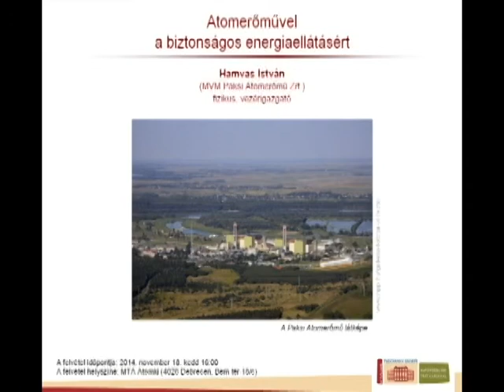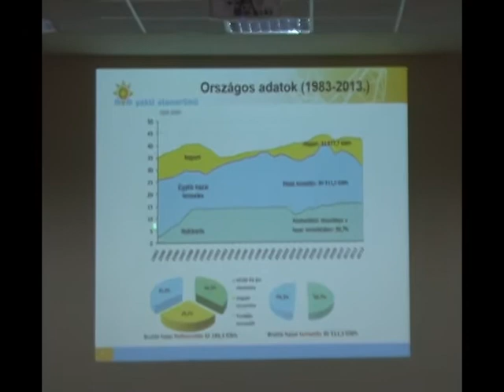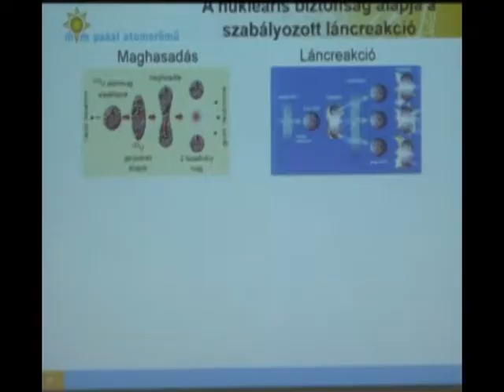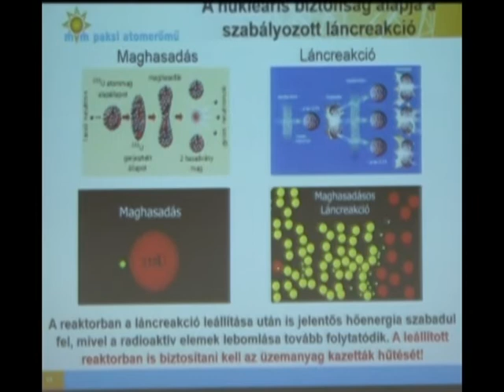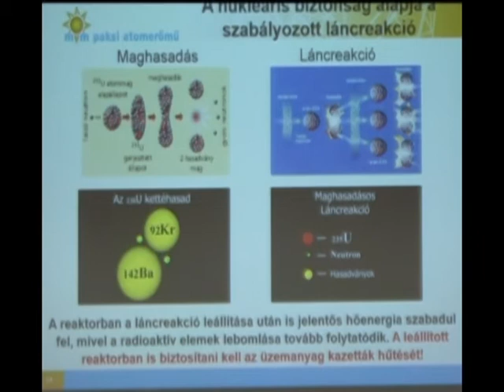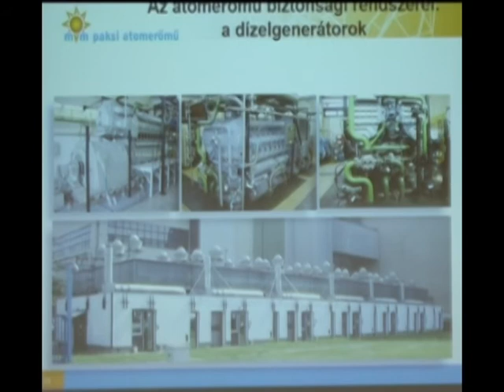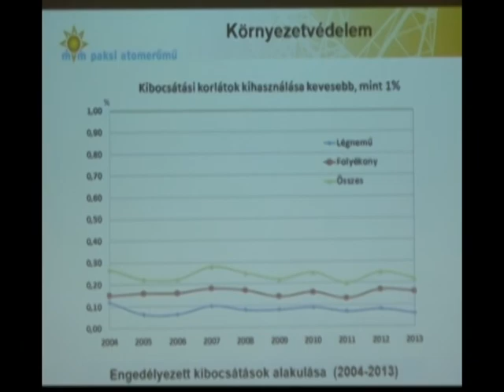Atomerőművel a biztonságos energiaellátásért (rövid) - Hamvas István (MVM Paksi Atomerőmű Zrt)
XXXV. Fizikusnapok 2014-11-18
Cím: Atomerőművel a biztonságos energiaellátásért
Előadó: Hamvas István (vezérigazgató, MVM Paksi Atomerőmű Zrt.)

Hirosima nyomán a nukleáris folyamatok negatív fogadtatással léptek be az emberiség történetébe, aminek hatása mind a mai napig érezhető az atomerőművek megítélésében. A történelem igazolja, hogy minden új technológia bevezetését követően előjönnek ’gyermekbetegségek’, de azok kezelése után a társadalom a kockázataival együtt elfogadja azt, s így mindennapi életünk részévé válik. Az atomerőművek működésének ismertetésén túl bemutatom azokat a tervezési megoldásokat, amelyek a nukleáris technológia kiforrottságát igazolják. Az atomerőművek által okozott kockázatok a hétköznapi életben mindennaposan felvállalt kockázatokhoz képest elhanyagolhatóak. A megújuló energiaforrások mellett, és nem annak alternatívájaként a nukleáris alapú villamosenergia-termelés a klímaváltozás elleni küzdelem fontos eszköze és az ellátás biztonságának bázisa.